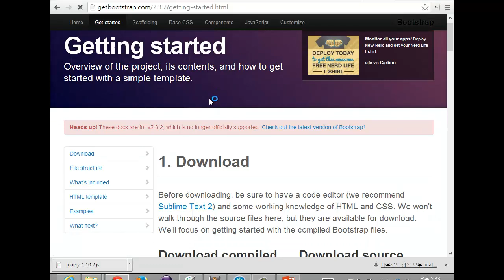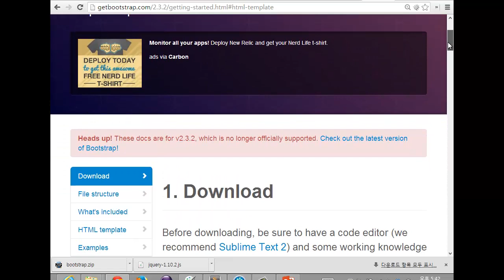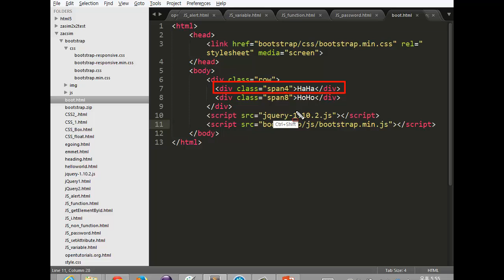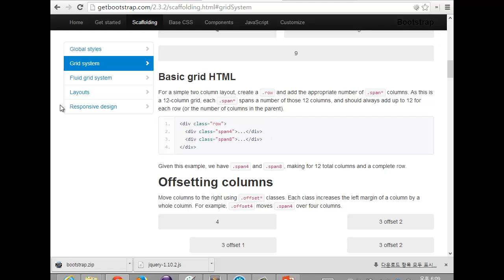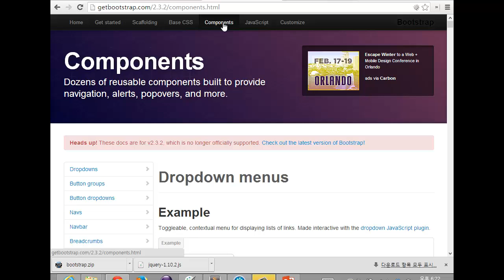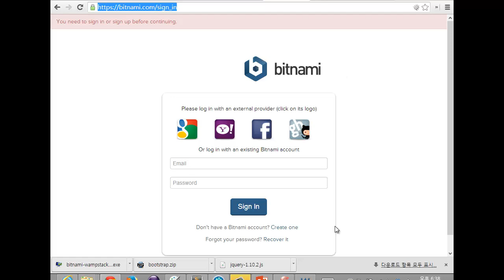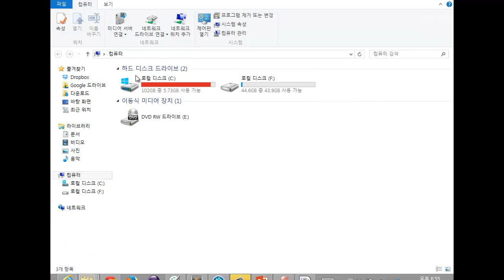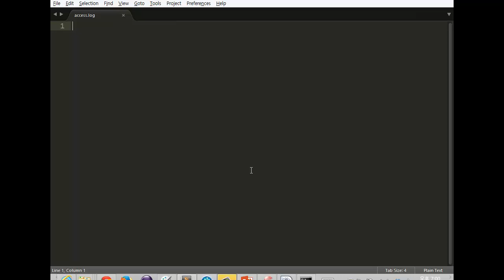15. TwitterBootstarp 2/2 (생활코딩 작심40시간)